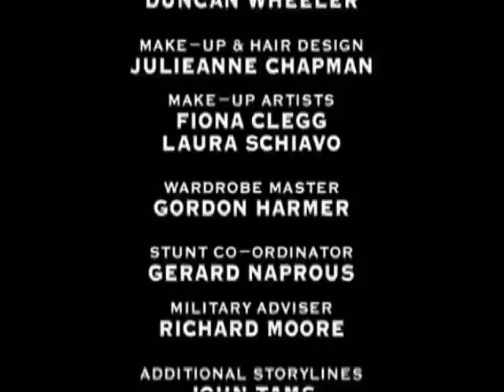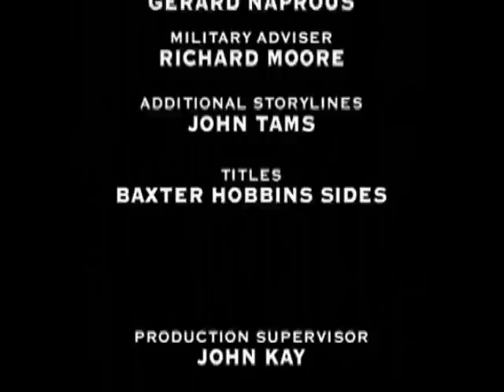Sharpe's justice part 11